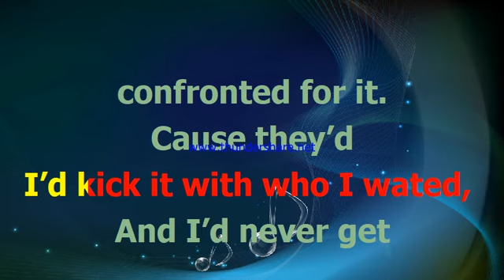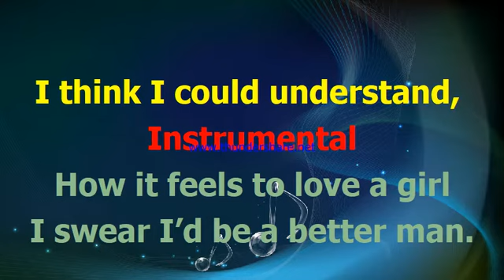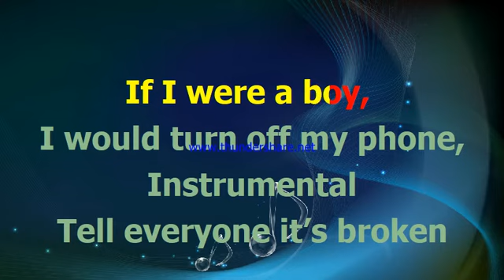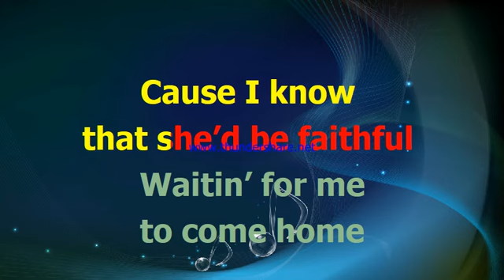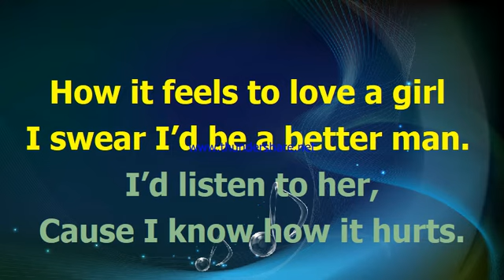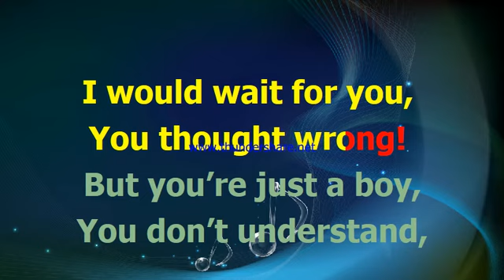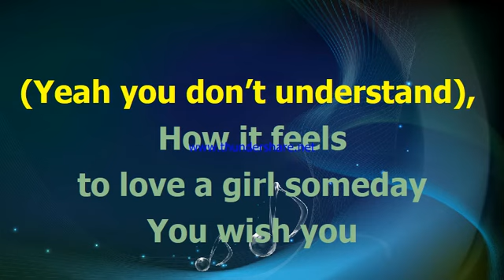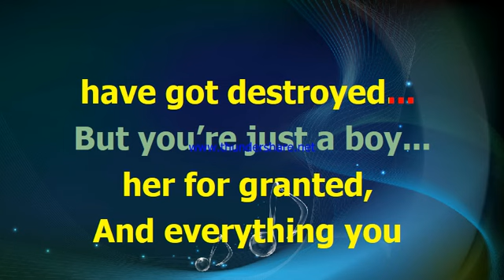Beyonce If I Were A Boy karaoke